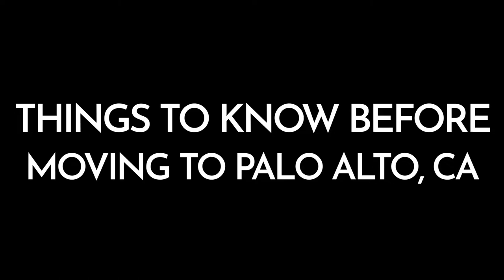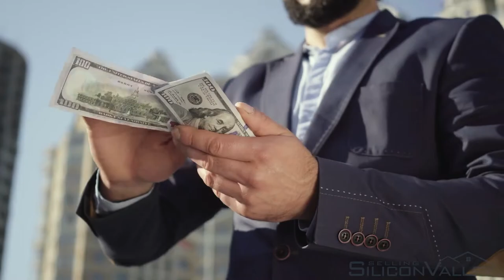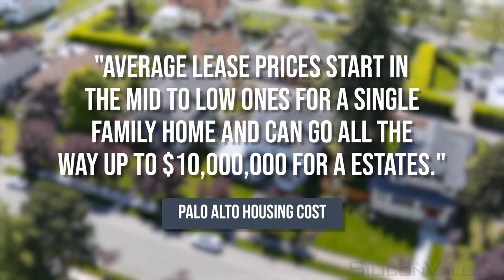Moving to Palo Alto: What You Need to Know | Living in Palo Alto 2023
Moving to Palo Alto and what you need to know! If you're thinking about making the move to Palo Alto, you're not alone. This Silicon Valley city is one of the most popular places to live in the Bay Area, thanks to its excellent schools, strong economy, and beautiful weather. But before you pack your bags and head for Palo Alto, there are a few things you should know about this unique city.

 Palo Alto is a beautiful city located in the San Francisco Bay Area of California. It is best known as the home of Stanford University and its research park. If you're thinking about moving to Palo Alto, there are a few things you need to know first, like housing costs and the cost of living index. The weather in Palo Alto is also worth mentioning—it has a Mediterranean climate with warm summers and cool winters. All things considered, living in Palo Alto in 2023 might be the best move for you!

Snapchat 👉 TheGouldTeam